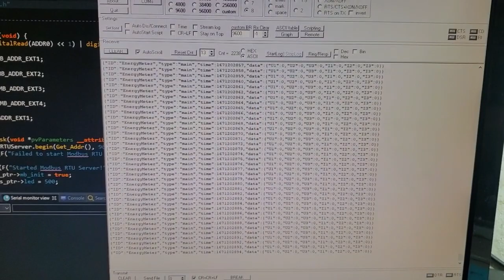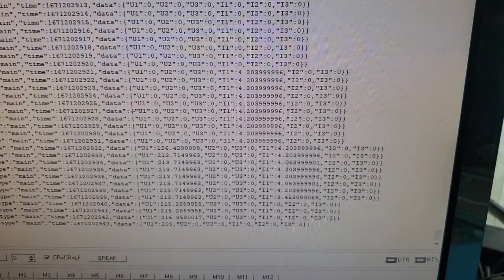Energy meter, test 1